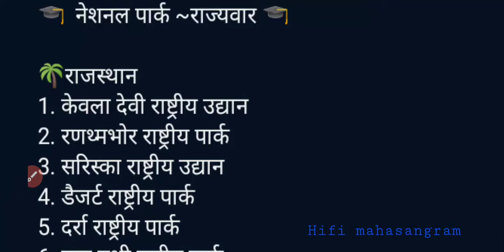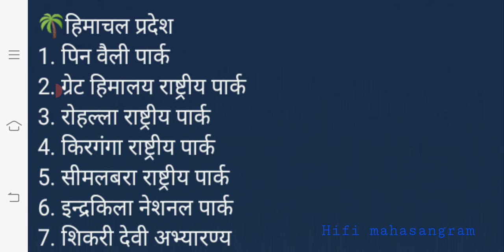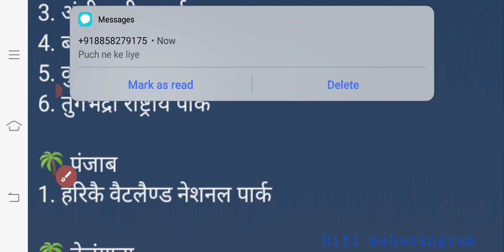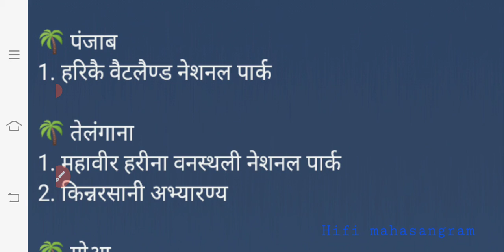national park in india , raashtriya udyan , rashtriya udyan , rashtriy udyan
raashtriya udyan ,
 rashtriya udyan ,
 rashtriy udyan by Arvind sir
, rashtriya udyan gk trick
, indian geography national park ,
upsc , ssc , nda , cds , afcat , railway , ntpc , mppcs , uppcs
, geography national park ,
 important national
important national parks in india tricks , important national parks , trick , short , rashtriya udyan and abhyaran